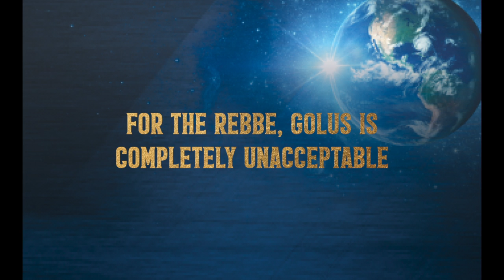For the Rebbe, Golus is Completely Unacceptable - Rabbi Yehudah L. Schapiro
Rabbi Yehudah L. Schapiro - Rosh Yeshiva, Yeshivah Gedola Miami

What we have to realize is that Golus is a virus
And by the Rebbe, this is exactly what he saw - that Golus is a virus - and he couldn’t understand how there are people that don’t care
Imagine by this terrible virus, someone would say “no, I don’t care. Let it be”
He’s got to be crazy
And the way the Rebbe looked at it and expected everyone to look at it, that this, you have to say “Ad Mosai” with an emes because you have to feel it
The tzaros, we don’t feel it.
But if you learn the inyonim the Rebbe said and realize what it is and by being mekushar to the Rebbe, so the Rebbe’s inyonim are po’el, b’poel mamash, so you could become and feel it